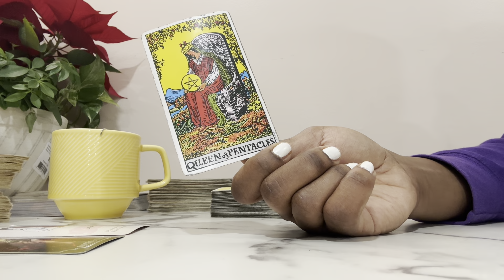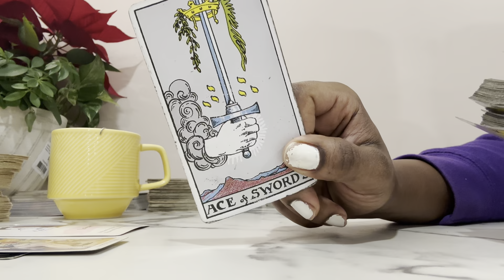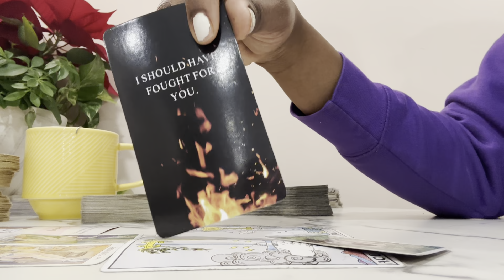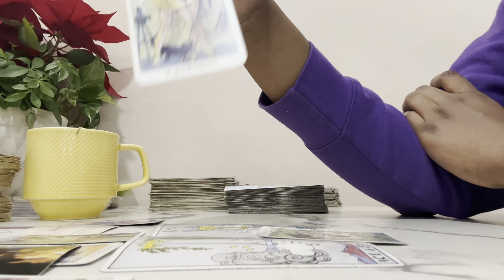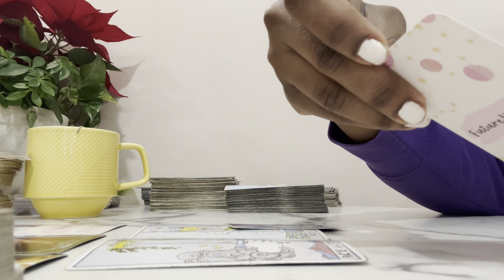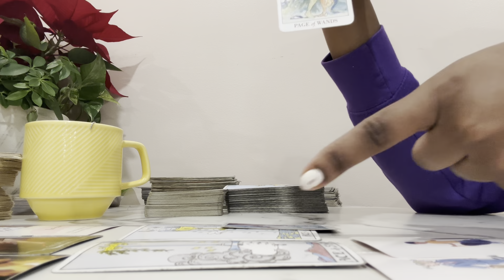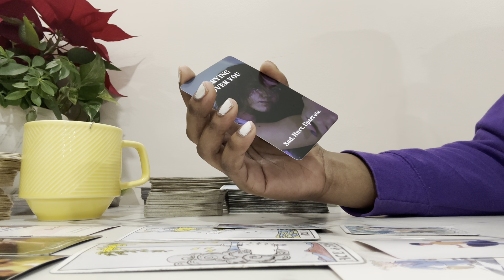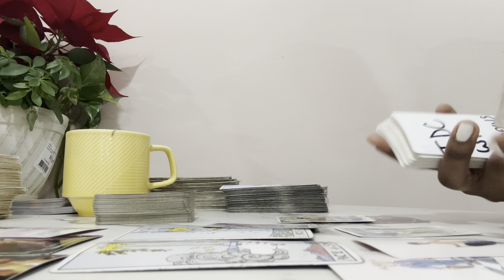VIRGO♍️|A TOUGH COOKIE! THEY THOUGHT HOLDING BACK FROM YOU WOULD WORK IN THEIR FAVOR..TRY AGAIN LOVE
Virgo Tarot daily reading, love, soulmates, and clarity today December 2023❤️

🔥EXTENDED READING-
Directions:
-Scroll until you see the matching title for the extended